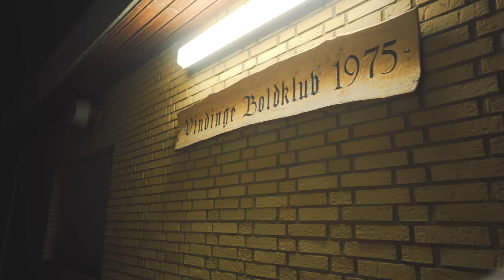ALT DET SLUSH ICE MAN KAN DRIKKE!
//MIT UDSTYR\\
Kamera: Sony A6300
Objektiver: Sony 10-18mm & Sony Vario-Tessar 16-70mm
Mikrofon: RØDE VideoMicro
Tripod: Sirui 3T
Quick Release: PeakDesign Capture
Lys: Aputure Amaran AL-M9
Kamera Case: SmallRig 1661

// Casper Harding